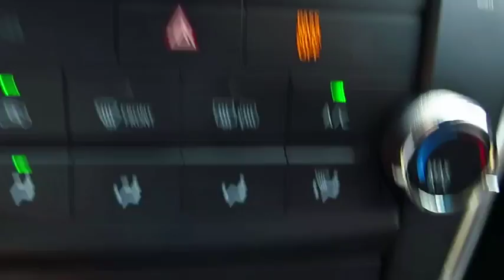2017 Toyota Camry Live Video! Tampa, Wesley Chapel, Brandon, New Port Richey, FL Live 170517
Stadium Toyota
5088 N. Dale Mabry Highway

Taking you further with bold design, reliable performance, and an impeccable reputation, our 2017 Toyota Camry LE is dressed to impress in Celestial Silver Metallic! At the heart of our sedan is a 2.5 Liter 4 Cylinder that generates 178hp to the front wheels via a smooth-shifting 6 Speed Automatic. Composed, responsive, quiet, and comfortable, our Camry rewards its owners with near 34mpg on the open road. Accordingly, both Kelley Blue Book and US News have named our Camry a best buy for its class!     The elegant curves of our Camry LE have been masterfully crafted for optimal aerodynamics and are complemented by an aggressive grille and muscular fenders that command attention. The interior is practically irresistible, featuring high-end amenities that make technology part of the driving experience. Get comfortable in the fabric-trimmed power adjustable seats and take notice of the back up camera, multi-information display, and rich wood-grain trim that surrounds you. The Entune Audio system with a touch screen display lets you listen to your tunes and keeps you in contact with those you love thanks to Bluetooth, steering wheel controls, and Siri Eyes Free.    A Top Safety Pick, our Camry surrounds you with safety features including anti-lock brakes with brake assist, stability control, and advanced airbags. The Best-Selling car in America for 18 of the last 19 years, our Camry is most certainly an intelligent buy! Check it out for yourself!